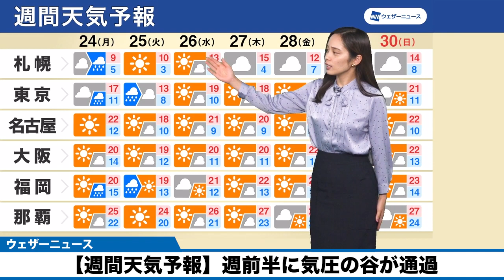【週間天気予報】週前半に気圧の谷が通過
週前半に天気の崩れる所がある予想です。気温は平年よりも低い日が多そうです。